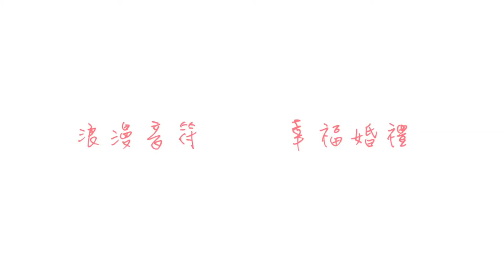2016.12.25【良益&沛琁】文定歸寧午宴–彰化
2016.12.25【良益&沛琁】文定歸寧午宴–彰化